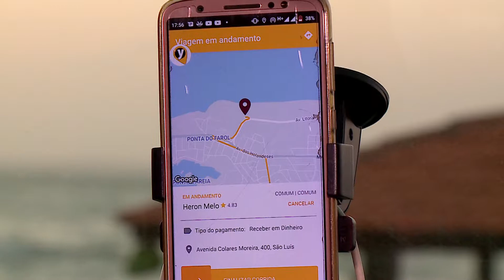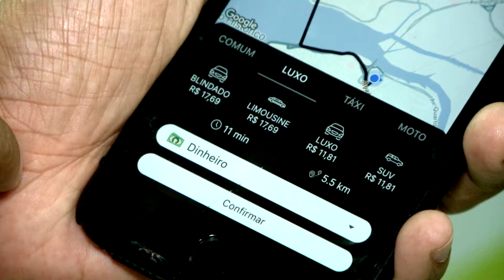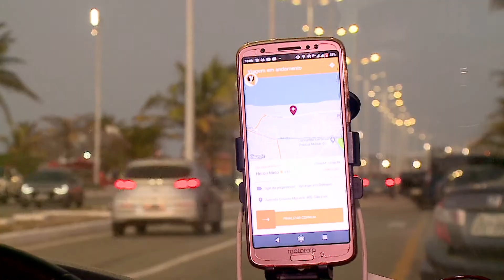(Edição 03/09/20) Novo aplicativo de mobilidade urbana agrada motoristas e usuários em São Luís